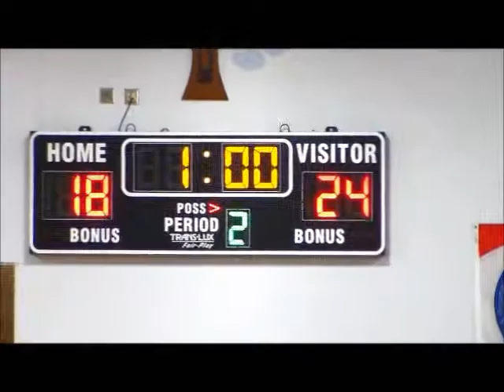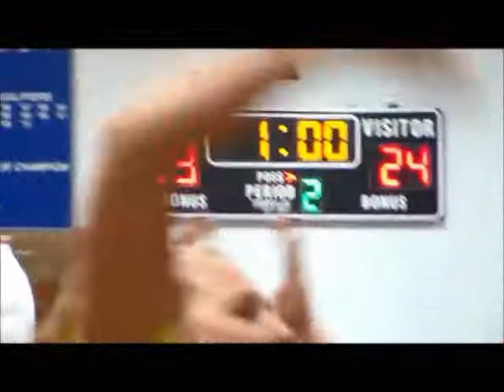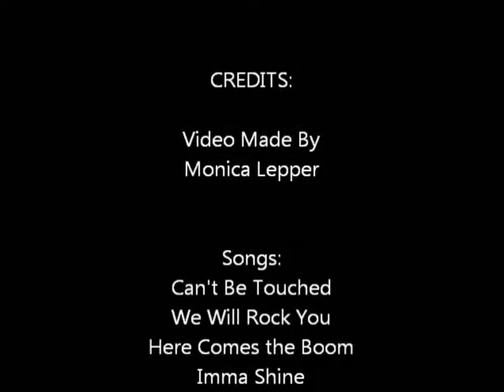Seton v Mercy edit